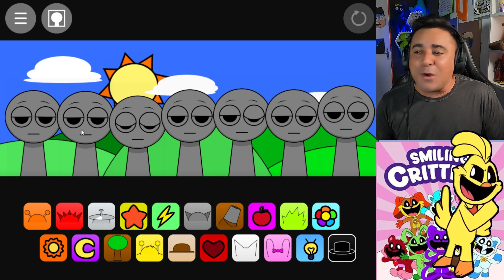MELHOR VERSÃO NO SPRUNKI INCREDIBOX do CATNAP e DOG DAY!! (Sprunki Incredibox) Fabio Darck